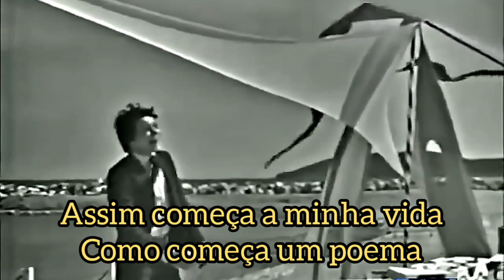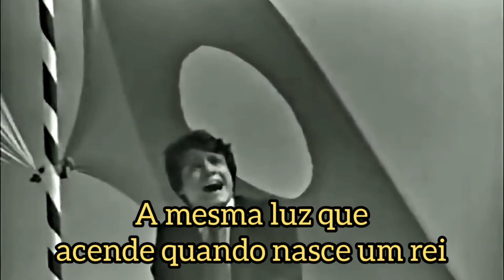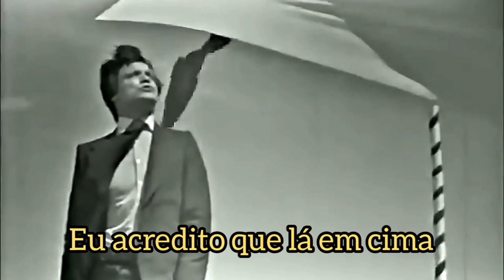Massimo Ranieri - Vent'anni - Legendado